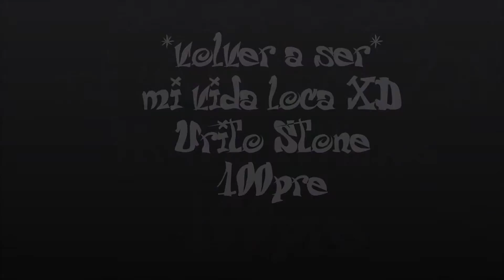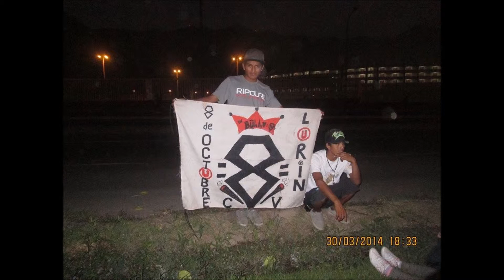mi vida loca (U)RITO Mvz Nv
El que vive por la U, siempre vivirá
El que muere por la U, nunca morirá